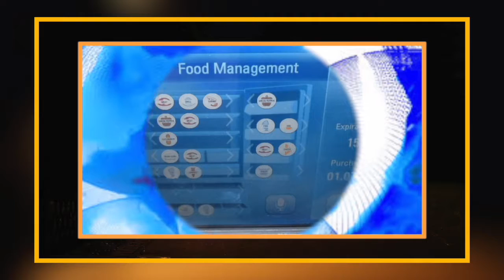Street Light Interference Phenomena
When the lights go out above you all the time, you might have Street Light Interference Syndrome. Learn more in this vid.